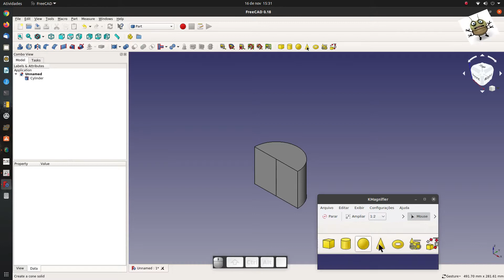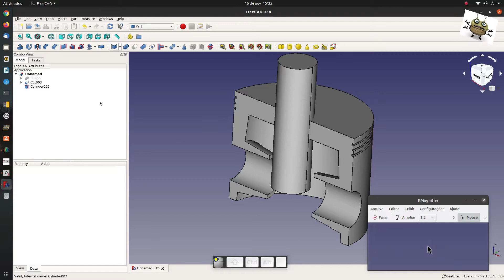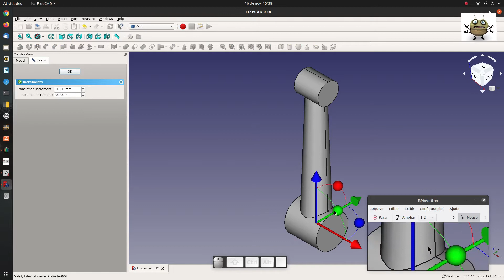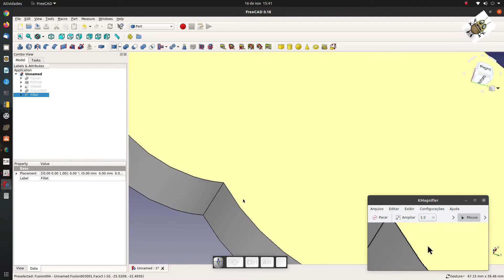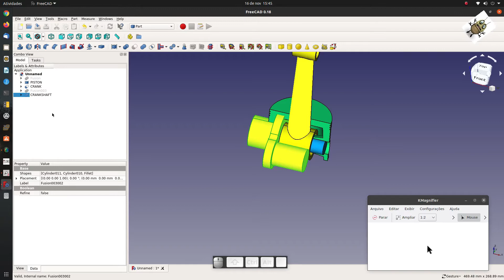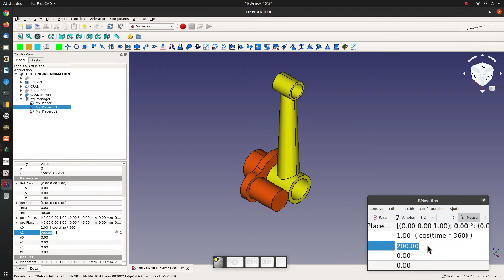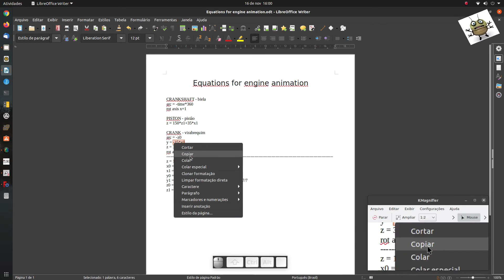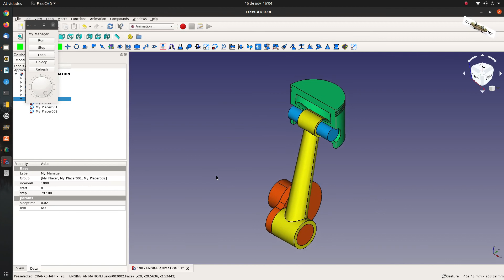FREECAD #197 - ENGINE ANIMATION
Author: Beethoven